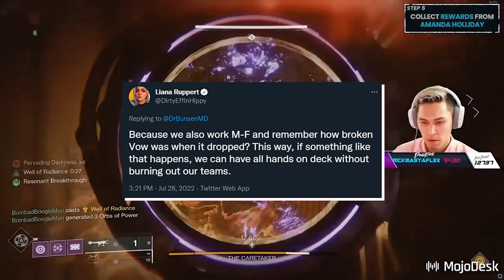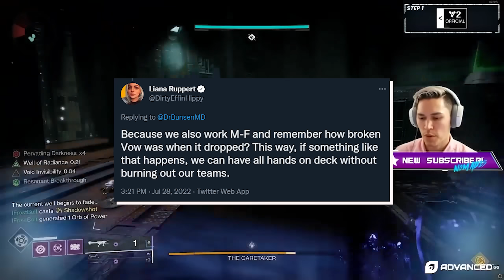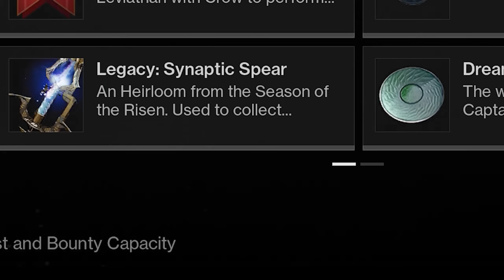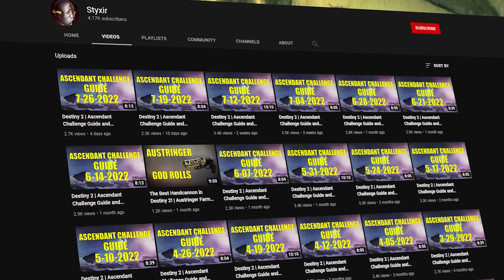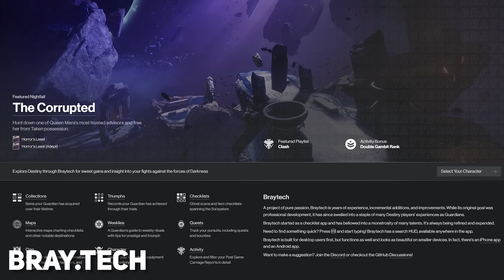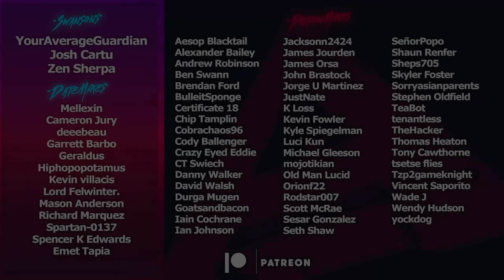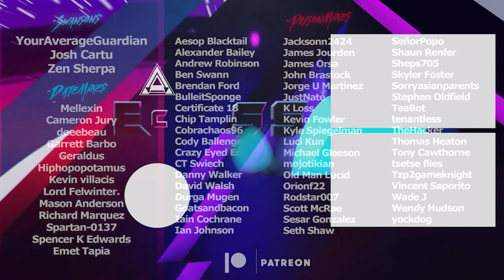Do These ASAP (Season 18 Bounty Hoarding Guide) | Destiny 2 Season of the Haunted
Here is your Season 18 Prep Guide for XP! Follow these steps to unlock artifact mods early once the launch of season 18 begins and the raid hits on August 26th.
Catch us live on Twitch!
Timestamp
0:00 Intro
0:31 Raid Info
1:38 Bounty Hoarding 101
2:30 XP Values
3:10 How to Turn in Bounties
3:59 Bounty List Begins
6:03 Event & Seasonal Bounties
6:30 Dailies
7:07 Final Tips
8:32 Outro
🥃AdvancedGG NASTY Drink and Merch!
👉MojoDesk Makes the Best Desks!